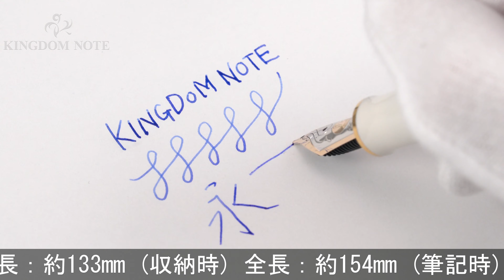Pelikan ペリカン 万年筆 スペシャルエディション スーベレーン M600 バイオレットホワイト EF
ペンポイント多少研磨、天冠メッキ部点状変質、その他外観概ね程度良好。お値打ち品です。ホワイトとゴールドのコンビネーションに華やかなカラーのストライプが人気のスペシャルエディションに待望のニューカラーが登場。2019年発売。

本体材質：樹脂
ペン先材質：14金
字幅：EF(極細字)
機構：吸入式
全長：約154mm (筆記時)
胴軸径：約13mm
キャップ径：約14mm (クリップ除く)
最大径：約18mm (クリップ含む)
重さ：約19g
付属品：なし